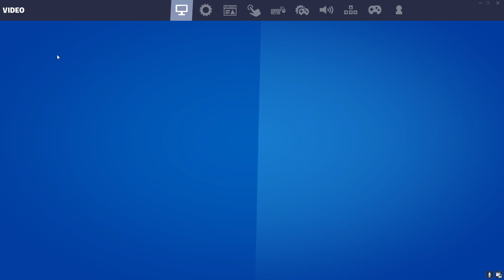Fortnite Cloud Striker Skin - GAMEPLAY